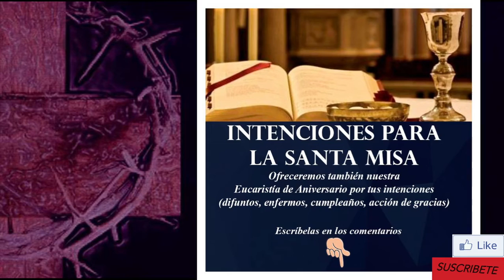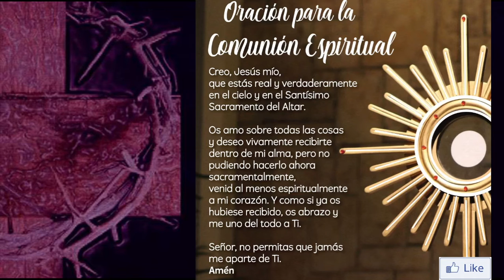Santa Misa de hoy viernes 12 de marzo de 2021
INFORMACIÓN
▶ Te ofrecemos la Santa Misa de hoy, viernes 12 de marzo de 2021.